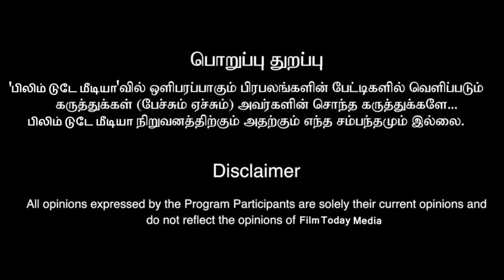தளபதி 68.. விறுவிறுப்பாக நடந்து வரும் படப்பிடிப்பு.. மாஸ் அப்டேட் |Thalapathy 68